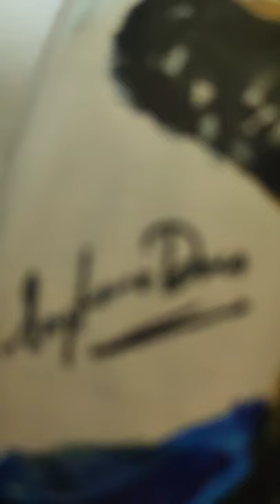MOBILE BACK COVER PAINTING, VIRAT KOHLI FAN ART 😍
Virat Kohli back cover mobile acrylic painting .